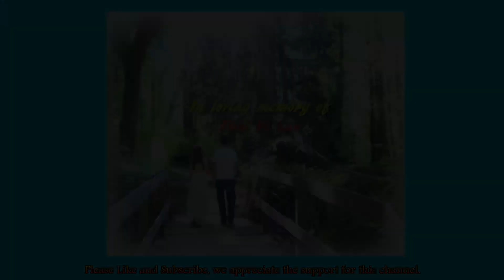Hottest Fall 2018 Fashion Trends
We display some trending women's fashion for this Fall season.  Even though the temperature is dropping, that does not mean one cannot still look hot 😉.

If any ladies have suggestions on particular types of clothing you would like us to display on this channel, please leave a comment about it as long as it is family friendly.

Vocabulary used in this video:
01) Trends
02) Leather
03) Velvet
04) Animal prints
05) Fur
06) Fringe
07) Sequins
08) turtleneck
09) standout
10) sweater
11) buttons
12) khaki
13) burgundy
14) black
15) midi
16) scarf
17) website
18) online
19) faux
20) paperbag waiste
21) trousers
22) brown
23) dark green
24) oversized
25) shirt
26) tag
27) snake print
28) invest
29) staple clothing piece
30) slip dress